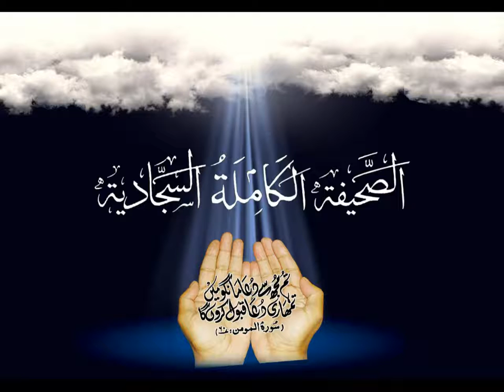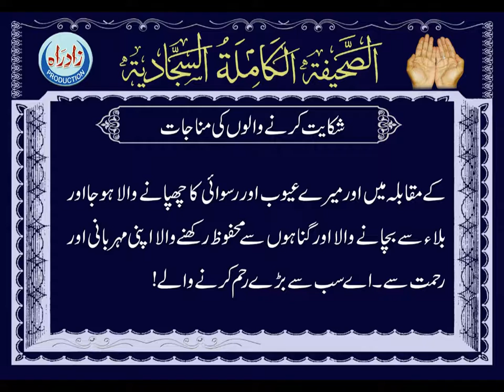Dua 70 - The Whispered Prayer of the Complainers Urdu Translation